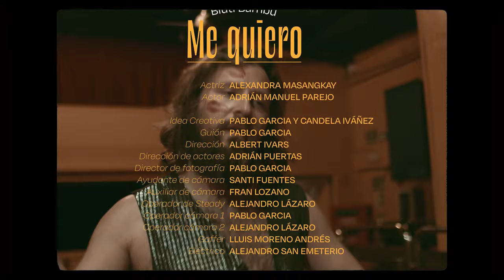Biuti Bambú - Me Quiero (Videoclip Oficial)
“Me quiero” lanza un mensaje claro y directo hacia la importancia del amor propio. Habla de la valoración y aceptación del ser antes de iniciar cualquier tipo de relación. En esta canción, Biuti Bambú narra la historia en primera persona de una relación tóxica que no implica a terceras personas en sí. “Me quiero” narra algo mucho más profundo como renunciar a la esencia personal, los valores, los principios y un sin fin de pilares básicos de la identidad, únicamente por satisfacer o cumplir los deseos de la otra persona. Lo importante no es sólo salir de estas relaciones, sino también, ser consciente de lo vivido y ponerle nombre.

MÚSICA
Producción musical: Roy Santana
Composición: Ichi Segovia y Clara Alvarado
Mezcla: Roy Santana
Master: Guillermo Mostaza
Management: Santeras Producciones

VIDEOCLIP OFICIAL
Idea original: Pablo García y Candela Iváñez

Actores:
Actriz: Alexandra Masangkay
Actor: Adrián Manuel Parejo

Equipo Técnico:
Guión: Pablo Garcia
Dirección: Albert Ivars
Dirección de actores: Adrián Puertas
Director de fotografía: Pablo Garcia
Ayudante de cámara: Santi Fuentes
Auxiliar de cámara: Fran Lozano
Operador de Steady: Alejandro Lázaro
Operador cámara 1: Pablo Garcia
Operador cámara 2: Alejandro Lázaro
Gaffer: Lluis Moreno
Eléctrico: Alejandro San Emeterio
Diseño de vestuario:
Candela Iváñez Ladrero
Ayudante de vestuario:
Alba Martínez
Dirección de arte: Marta G. Tenorio
Ayudante de arte: Clara Ángel
Atrezzista en set: Clara Calvo
Pintura: Marina Azores, Clara Calvo
Diseño gráfico: Alicia Martínez

Banda:
- Roy Santana
- Jay
- Mamen Martínez
- Alberto Peto

Jefa de Maquillaje y Peluquería: Carminia Albornoz
Ayudantes de Maquillaje y Peluquería:
Escuela Kohl School
Hanna Soltau Glera
Carlos Hernández Cano
Leyre Aldaz Acebedo
Laura Fernández Cortizas
Natalia Salado Alonso
Miguel Hernández García
Katherine Mariana Pájaro

Extras/figuración/Los Reyes de la pista:
- Pablo Santamaría
- Carla Fernández
- Pepe Cuervo
- Verónica Zamarriego
- Jose María Segovia
- Beatriz Saiz
- Alberto Peceta
- Uri Serra Pelayo

Producción:
San Pedro Films
Santeras Producciones
Toño Villar
Laura Rumeu
Frank Raymores
Esther Fernández
JVV

Marcas:
El diván de Cocó
Humana
Nelo Studio
Pellicer Officiel
Charlotte Tilbury

Agradecimientos:
InHouse
Visual Rent.
Espacio Nueva Carolina.
Humana
Nelo Studio
Pellicer Officiel